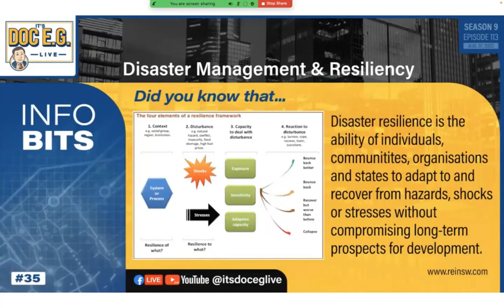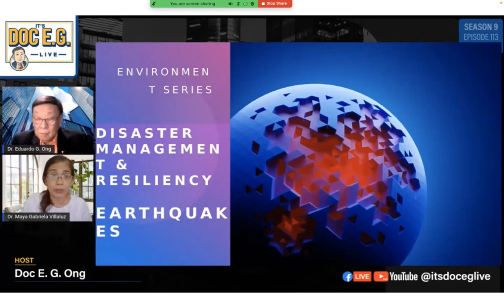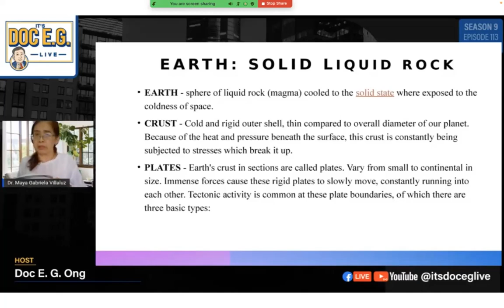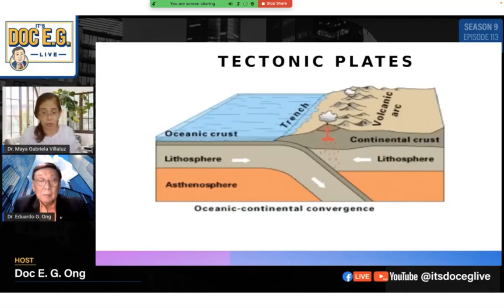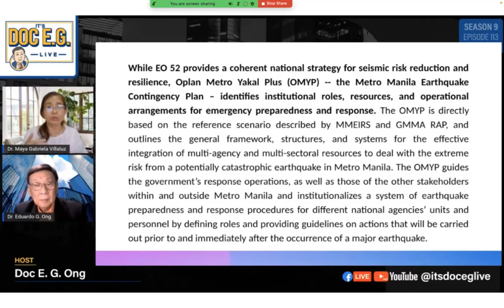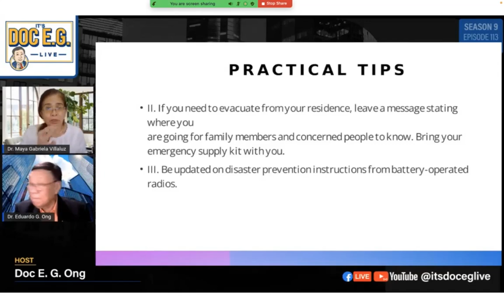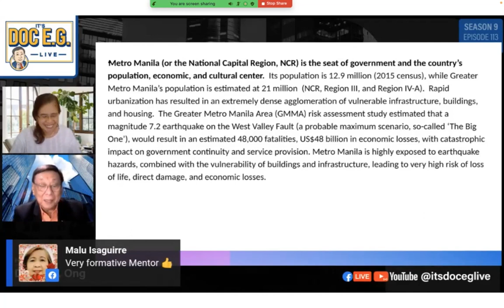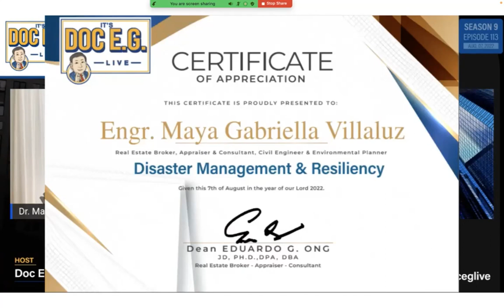Episode 113 - It's Doc E.G. LIVE with Doc Gabie Villaluz